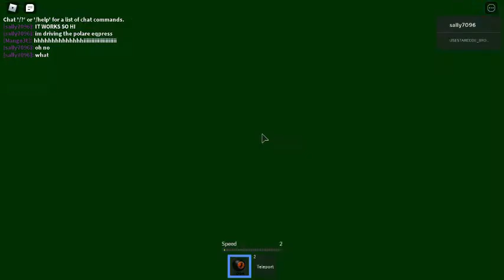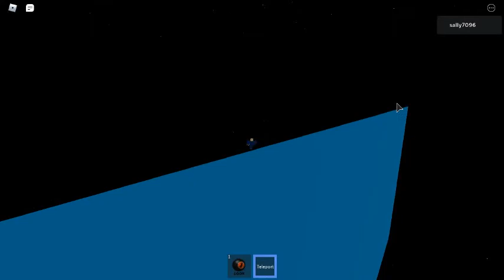HOW DOES A TRAIN DO THAT (The Polar Express)